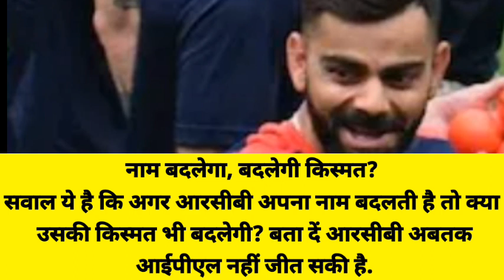RCB अब नए नाम से खेलेगी? IPL 2024 से पहले आई बहुत बड़ी खबर | Record Expert